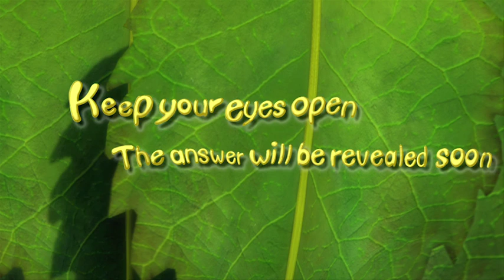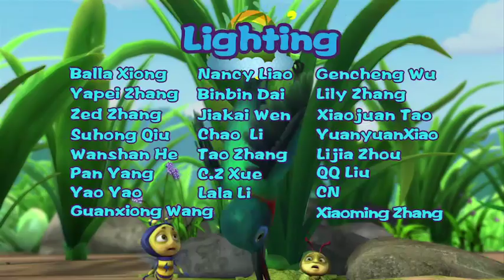Brainy Bubbly Bug Buddies EN 021 | THE MONSTER IN THE TUNNEL